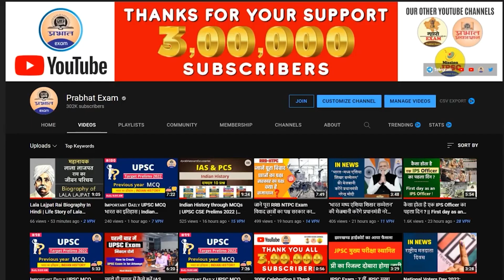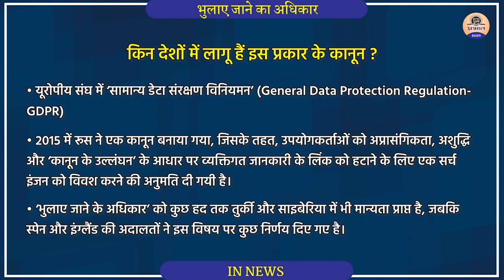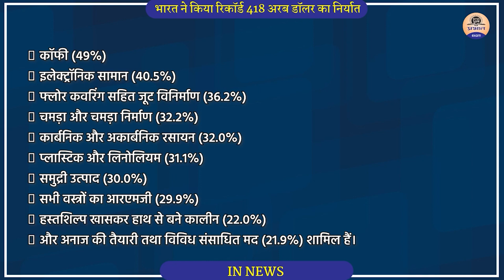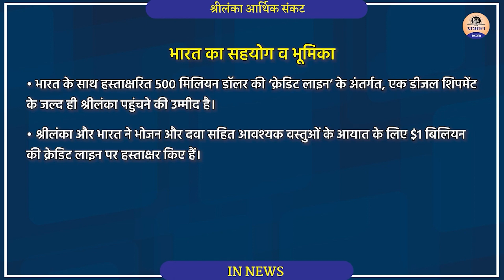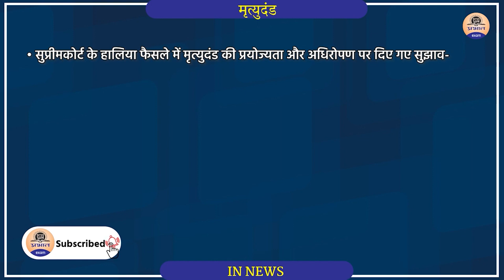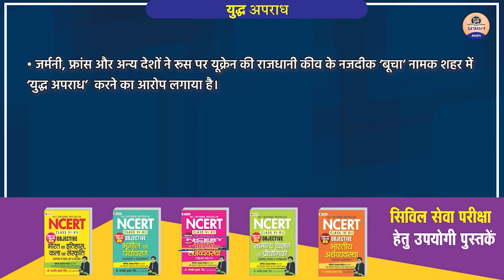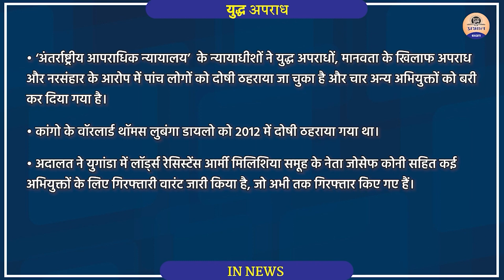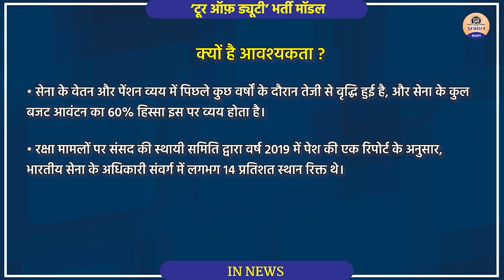WEEKLY UPSC IN NEWS EP- 3 : TOP 7 IMPORTANT GS TOPICS for IAS / PCS Exam | UPSC 2022 | Prabhat Exam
WEEKLY UPSC IN NEWS EP-03 : TOP 7 IMPORTANT GS TOPICS for IAS / PCS Exam | UPSC 2022 | Prabhat Exam

Today We will show you Top 7 Important GS Topics. These questions are very essential for UPSC/IAS/PCS Examination. Kindly go through the video if you have any doughts or questions. Please share your comments.
In this video we’ll walk you through:
◉ UPSC related GS questions
◉ WEEKLY IN-NEWS: TOP 7 IMPORTANT GS TOPICS EPISODE -3 || Most important Questions for IAS / PCS Exam
◉ Ending with subtitle